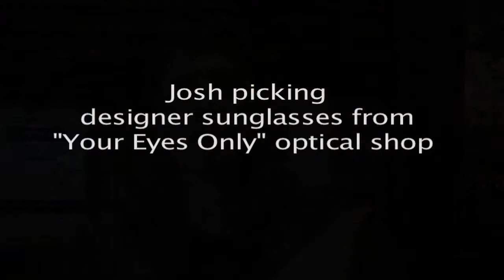Josh Wolff having LASIK at Wright Vision Center